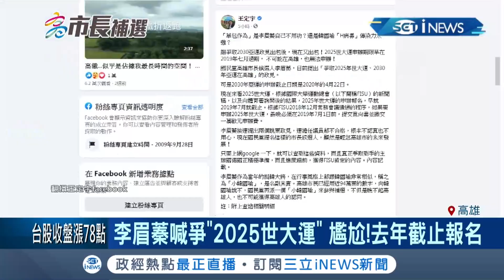國民黨高雄市長補選候選人李眉蓁喊爭取"2025世大運在高雄" 去年截止報名...馬上被打臉｜記者 翁郁雯 徐士庭｜【台灣要聞。先知道】20200630｜三立iNEWS